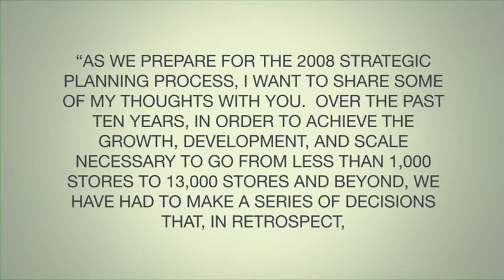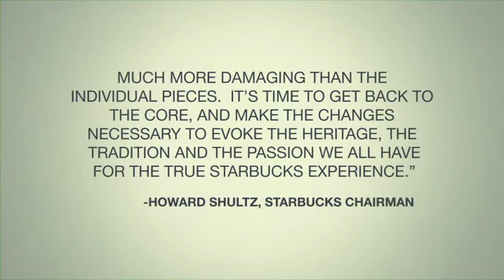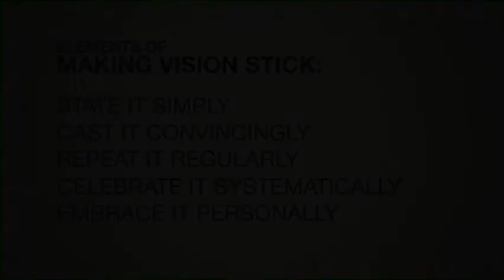Making Vision Stick | PART 1: Introduction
Your vision is the lifeblood of your organization. It should be coursing through the minds and hearts of those you lead, focusing their creativity and galvanizing their efforts. Together, you and your team will strive to make your vision a reality. But in order for that to happen, you've got to make your vision stick. That's your responsibility as the leader.

Pastor and author Andy Stanley first shows you why vision doesn't stick. Then, sharing vivid firsthand examples, he walks you through five simple but powerful ways to make your vision infiltrate the hearts, minds, and lives of those you lead. Making Vision Stick provides the keys you need to propel your organization forward.
- Introduction
- State It Simply
- Cast It Convincingly
- Repeat It Regularly
- Celebrate It Systematically
- Embrace It Personally
- Launching New Initiatives
- Wrap-up